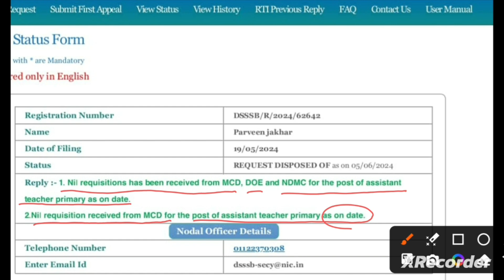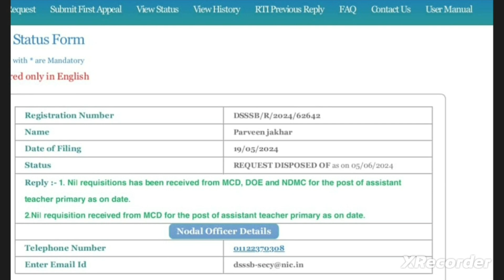DSSSB Primary Teacher Vacancies updates !! RTI से मिला जवाब // कब और कितनी Vacancies?? MCD DOE NDMC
In this video we are going to discuss about the recent updates regarding dsssb Primary Teacher Vacancy.